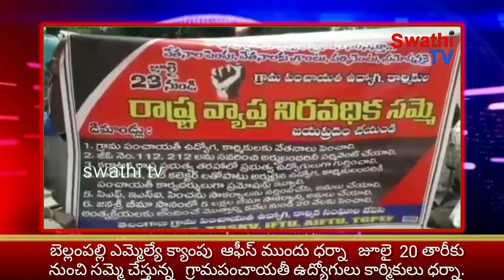బెల్లంపల్లి ఎమ్మెల్యే క్యాంపు ఆఫీస్ ముందు ధర్నా.swathitv(05-06-2018)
మంచిర్యాల జిల్లా బెల్లంపల్లి ఎమ్మెల్యే క్యాంపు  ఆఫీస్ ముందు ధర్నా   జూలై  20 తారీకు నుంచి సమ్మె చేస్తున్న   గ్రామపంచాయతీ ఉద్యోగులు కార్మికులు ధర్నా.  వేతనాలు పెంచాలని జీవో నెంబర్ 112, 2012 అనుసరించి అర్హులందరికీ వార్తలు పర్మినెంట్ చేయాలని  కర్ణాటక రాష్ట్రప్రభుత్వ తరహాలో ప్రభుత్వ ఉద్యోగులుగా గుర్తించాలని,కారోబార్ , బిల్ కలెక్టర్తోపాటు అర్హులైన ఉద్యోగ కార్మికులు అందరికీ పంచాయతీ కార్యదర్శి గా ప్రమోషన్ ఇవ్వాలని ,పిఎఫ్ ఇఎస్ఐ పింఛను  వర్తింపచేయాలని సౌకర్యాలు వర్తింపచేసి అమలుచేయాలని జనశ్రీ బీమా పథకంలో 5లక్షల బీమా సౌకర్యం చేయాలని అందించాలని అంతా క్రియలకు అందించే మొత్తాన్ని ఐదు వేల నుండి 20 వేలకు పెంచాలని  బెల్లంపల్లి ఎమ్మెల్యే క్యాంప్ ఆఫీస్ ముందు తెలంగాణ పంచాయతీ ఉద్యోగ కార్మిక సంఘాలు .    బైట్:---    శ్రీనివాస్. పంచాయతీ కార్యదర్శి .